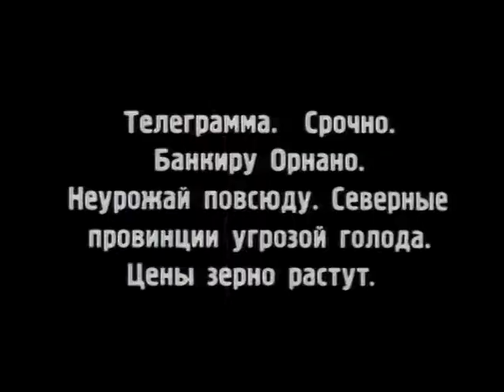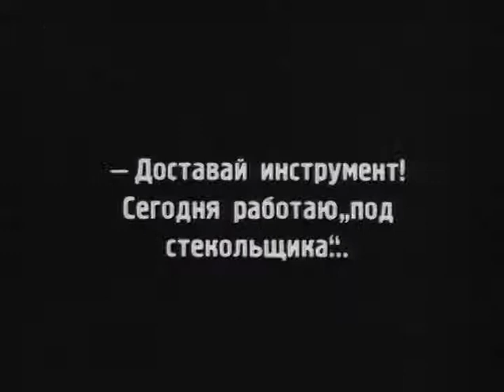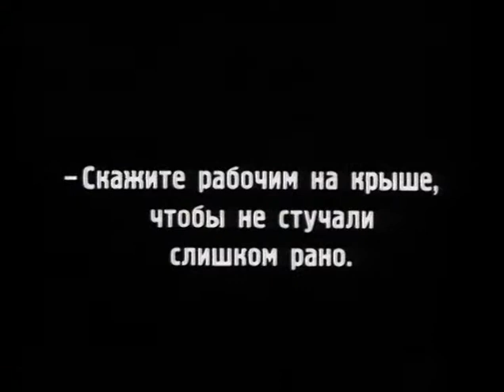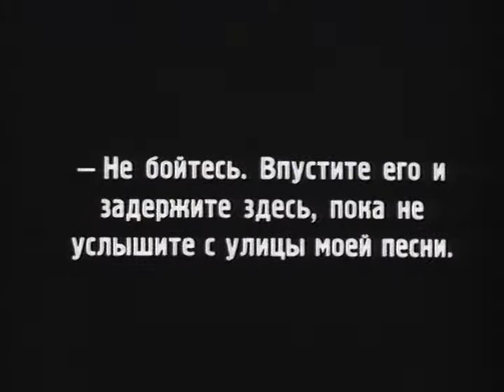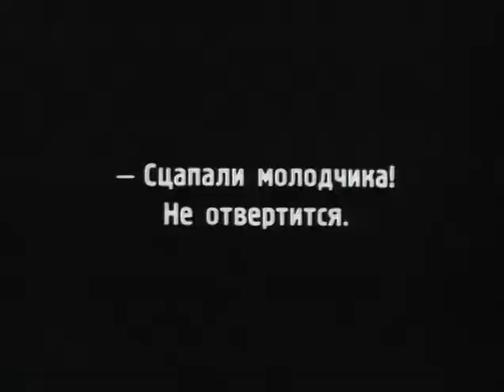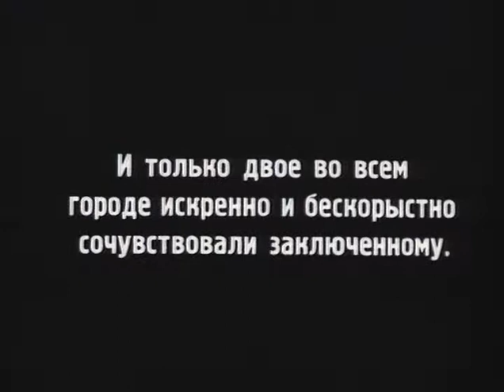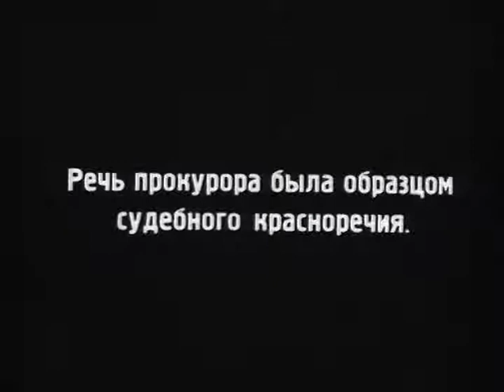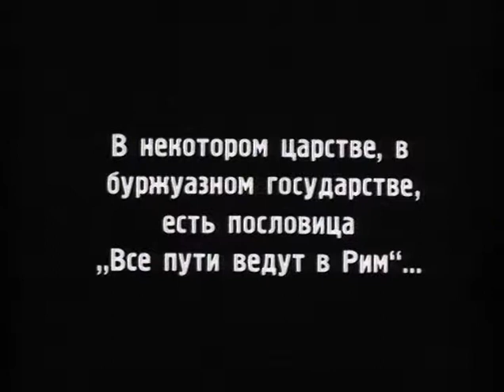Процесс о трех миллионах (1926) смотреть онлайн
По мотивам повести и пьесы Умберто Нотари «Три вора».

Чтобы провернуть очередную спекуляцию, банкир Орнано продает свой дом и на короткое время покидает город. Жена посылает возлюбленному записку с сообщением о том, что в доме находится три миллиона. Записка попадает к авантюристу Каскарилье, но первым посещает дом в эту ночь воришка Тапиока, который создает весьма благоприятную ситуацию для своего конкурента, когда в доме неожиданно для троих посетителей появляется банкир..

Режиссер: Яков Протазанов.

Страна: СССР.

Актеры: Игорь Ильинский, Анатолий Кторов, Михаил Климов, Ольга Жизнева, Николай Прозоровский, Владимир Фогель, Даниил Введенский.